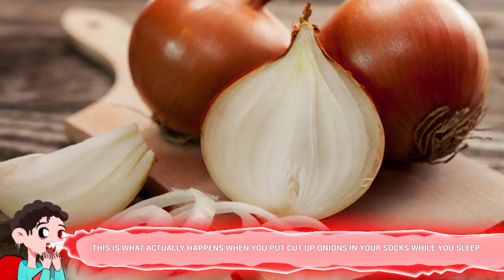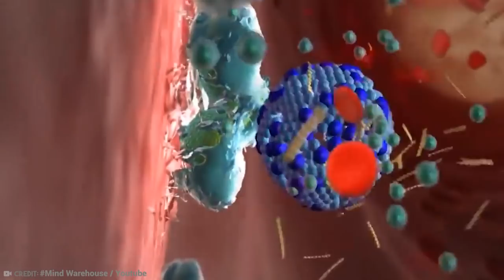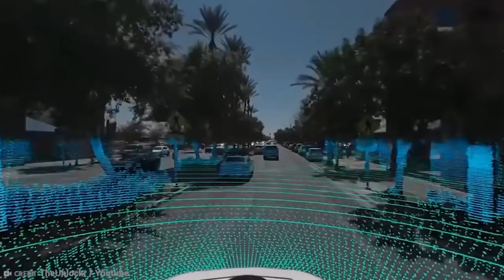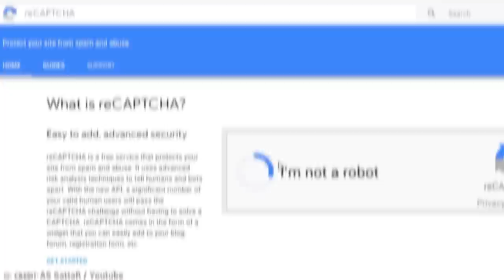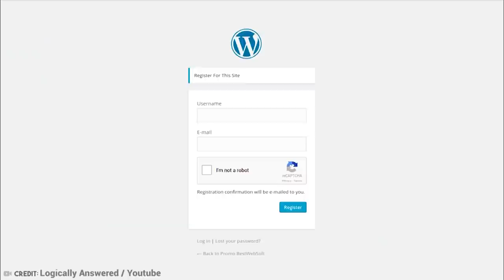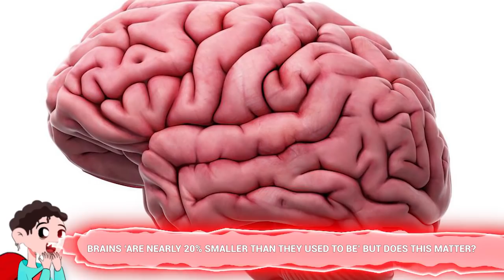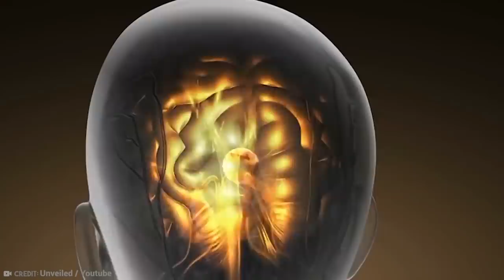What Happens When You Put Cut Up Onions In Your Socks While You Sleep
The amount of information that the human brain can hold is virtually endless, but bizarrely there are still extraordinary things that have miraculously escaped the common knowledge.
From your brain acting like a conductor, to a surprising animal that can change their own eye color, here are 15 Things You Didn’t Know Five Minutes Ago